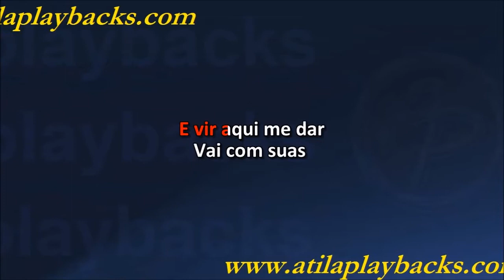Mc Don Juan Amar Amei